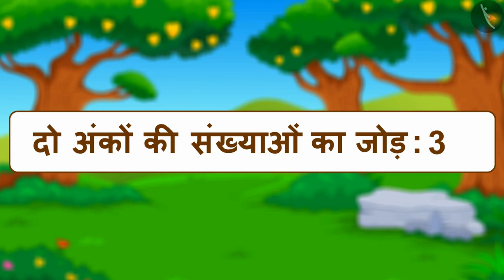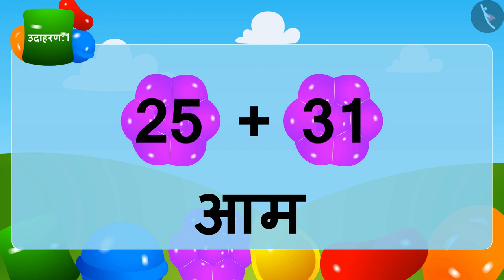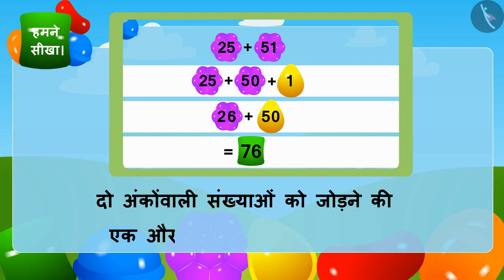दो अंकों की संख्याओं का क्षैतिज योग|Part 3/3|Horizontal Addition of 2 digit numbers |Hindi|Class 3